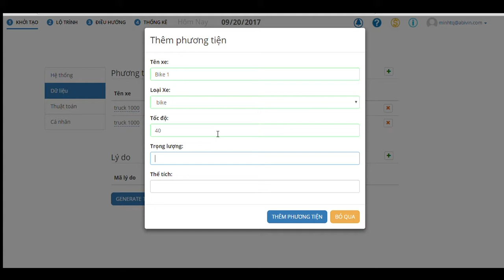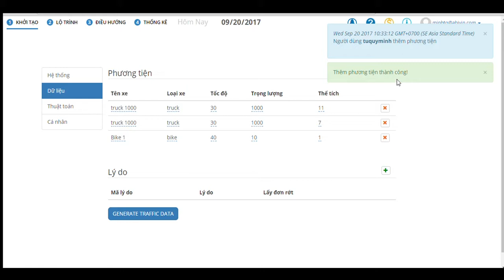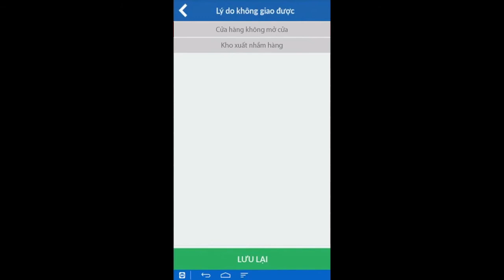[Phần mềm Quản lý Vận tải Abivin vRoute] 4. Cách khởi tạo cấu hình hệ thống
Trong video này, chúng ta cùng tìm hiểu bước thứ 4 khi sử dụng hệ thống Abivin vRoute, đó là khởi tạo cấu hình hệ thống.

Bạn có biết rằng Phần mềm Quản lý Vận tải Abivin vRoute có thể giúp bạn giảm tới 40% chi phí giao hàng? Dùng thử ngay hôm nay tại